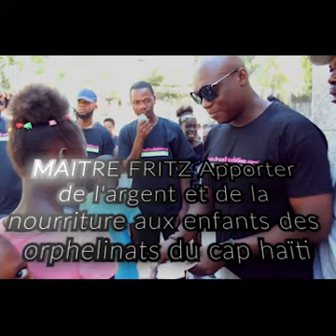Uplifting Maître Fritz thanks you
From disaster areas to bringing help children in orphanage He's always at the helm as do the vector of operation for this foundation today's is his special day March 21st I like to give thanks.